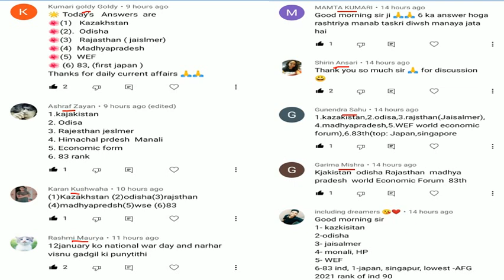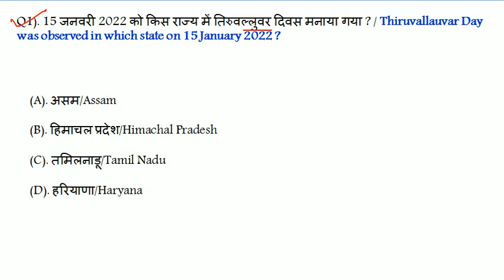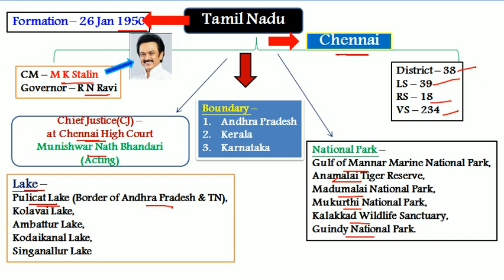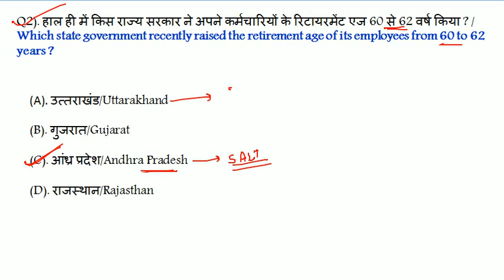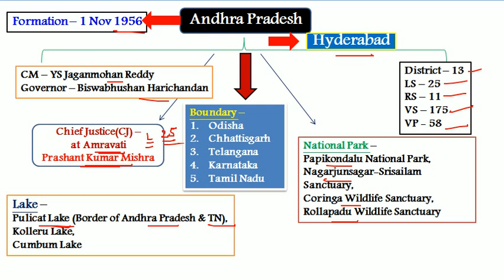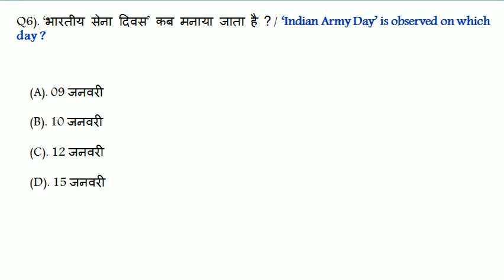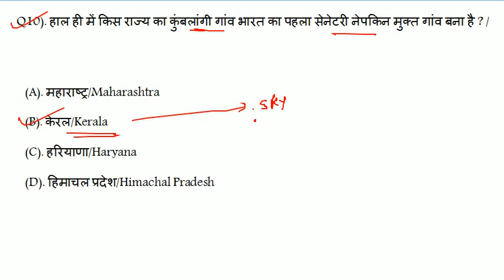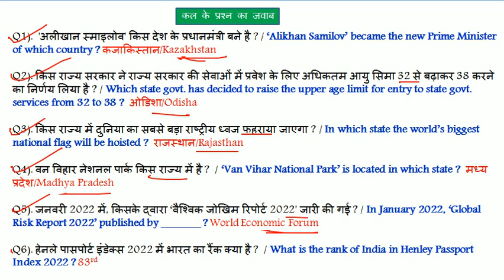16 January 2022 Current Affairs | Current Affairs Today | today's Current Affairs | next exam 16 Jan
next exam
current affair today | 16 January 2022 current affairs | current affairs in hindi
exampur current affairs today
next exam 16 January 2022 current affairs
16 January 2022 current affairs exampur
aaj ka current affairs
16 January 2022 Current Affair

16 January 2022 current affairs today
16 January 2022 ka current affair
current affair 16 Jan 2022
next exam 16 January 2022 current affair
16 January 2022 ca by next exam

current affairs
next exam 16 January 2022

16 January 2022 next exam current affairs
strategy for next exam 2022
16 January 2022 ka current affairs
16 January 2022 ka current affairs
2021 current affairs
most important daily current affair 2022
current affairs by 16 January 2022
16 January 2022 current affairs
16 January 2022 ca by next exam
today 16 Jan  current affairs
recent current affairs 2021
today 16 Jan current affairs 2021
16 Jan ca by utkarsh classess
16 Jan current affairs by utkarsh classes

16 Jan 2022 Current Affair
16 Jan 2022 Current Affairs

16 Jan Current Affairs in Hindi

next exam 16 Jan current affair
utkarsh classes 16 Jan ca

next exam
next exam current affairs 16 January 2022
16 Jan 2022 current affairs
16 Jan 2022 next exam
16 Jan 2022 ka current affairs
16 Jan  ka current affairs

16 Jan ka current affair
crack exam 16 Jan 2022
16 Jan current affairs in hindi
16 January ka current affairs
16 January current affairs
16 Jan 2022